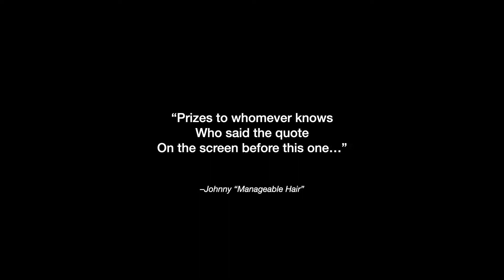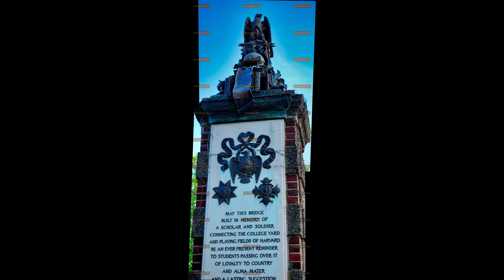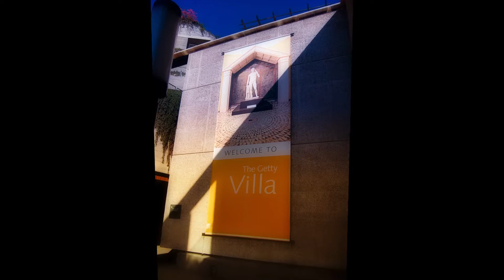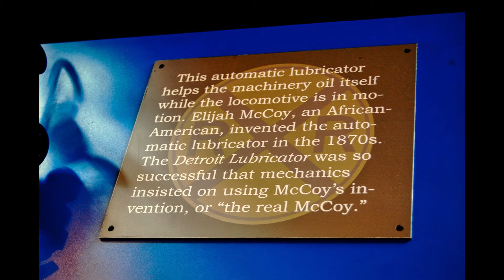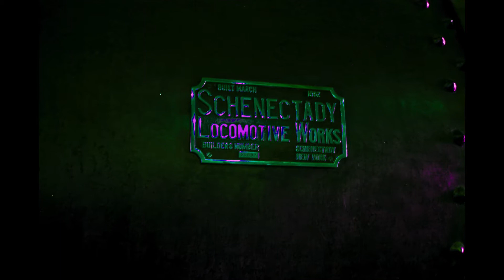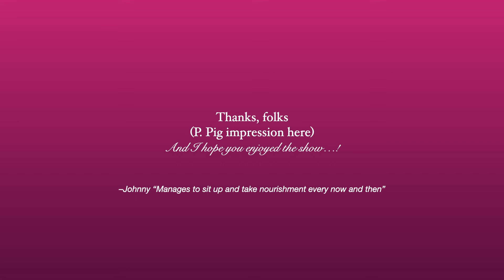2020 No. 94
usual stuff - photos moving over music - this time Cambridge/Boston/Detroit only a couple of repeats. . - music wonderfully provided by:
"Milk" by The Mini Vandals
"Puppy Love" by Bad Snacks and
"The Bywater" by The Mini Vandals
-used to be music by this other guy but after his music played on my video I got a STRING of HIS videos on MY playlist! which - SUCKS. - jus 'sayin